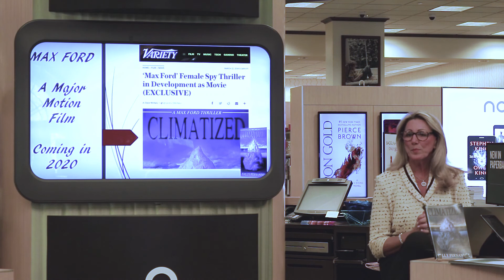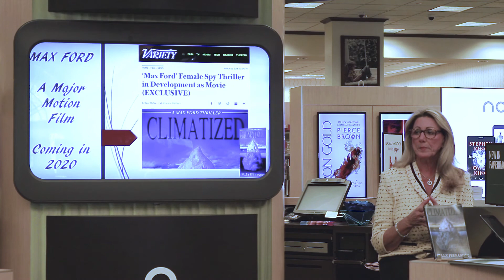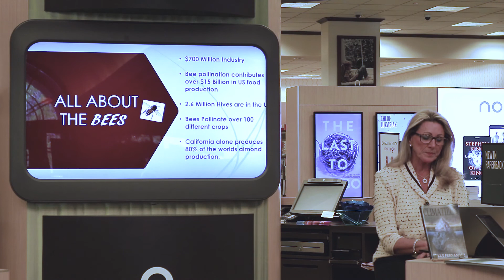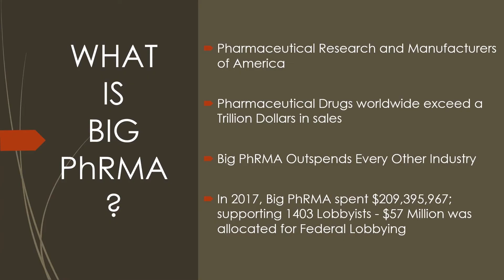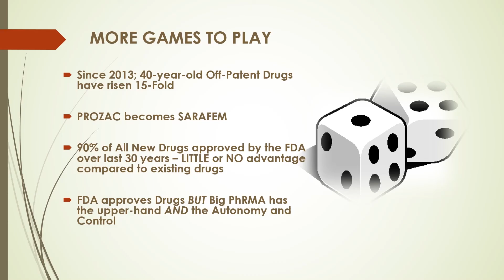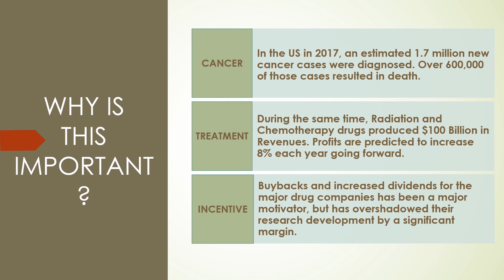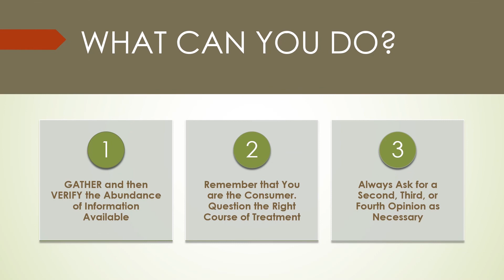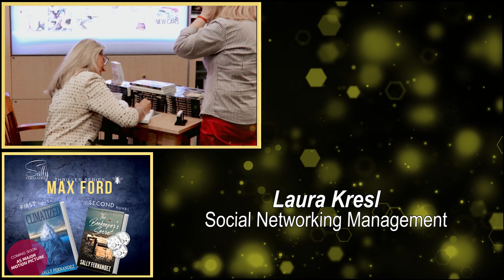Author Exposes Climate Change Dogma and Big Pharma’s Power Play